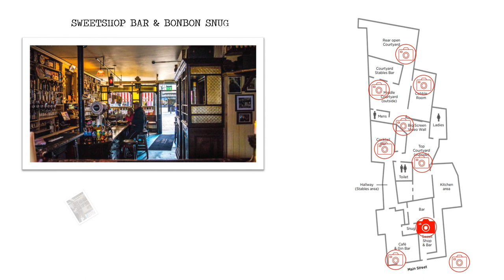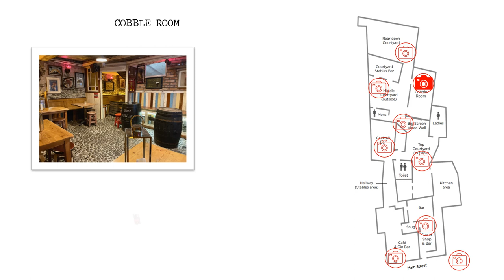JM Reidy Walkthrough